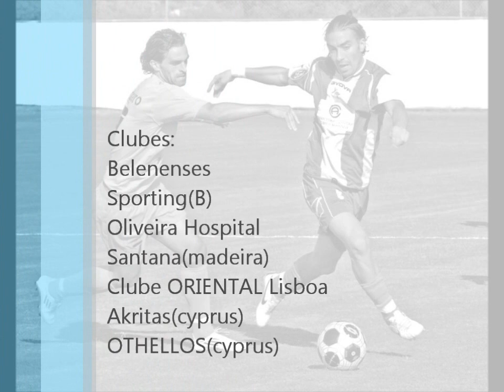compacto Pedro LOPO